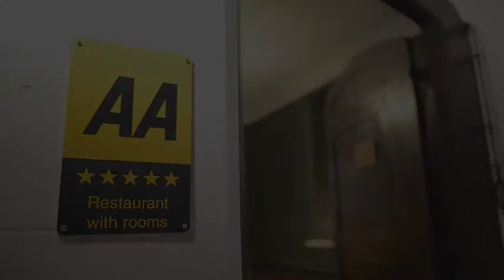What it takes to run one of the best restaurants in Wales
We went behind the scenes at Ynyshir Hall.